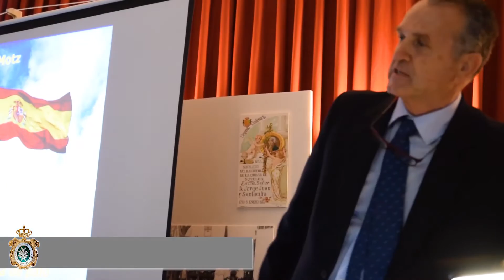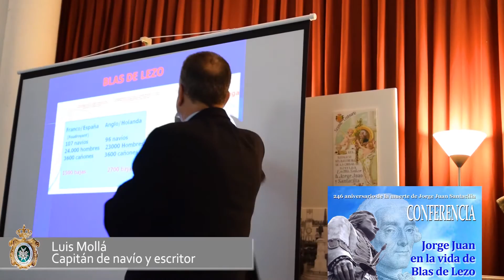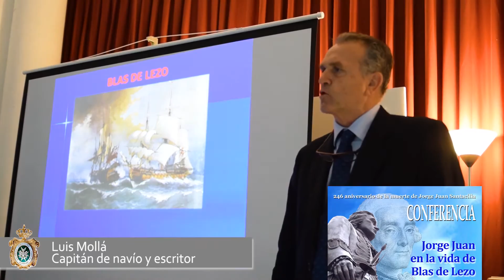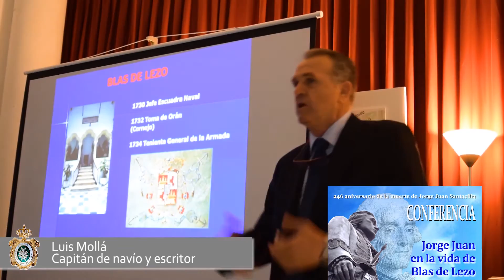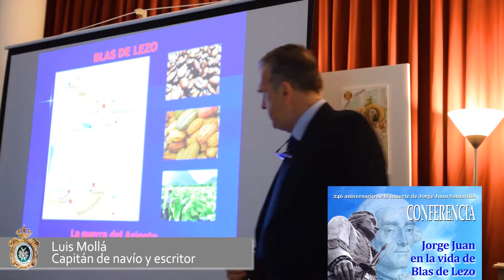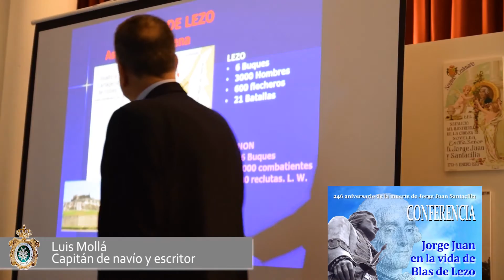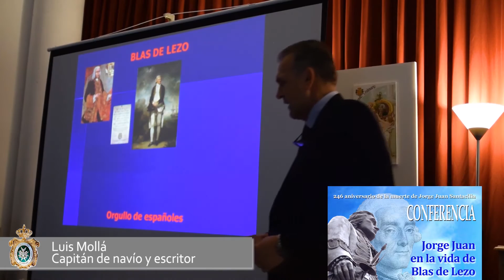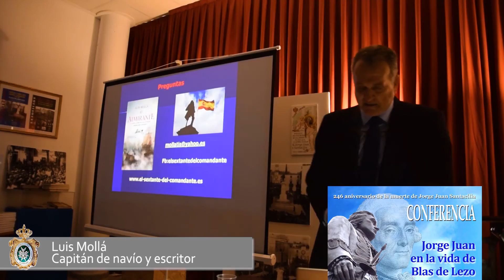Jorge Juan en la vida de Blas de Lezo (Conferencia de Luis Mollá)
El pasado 20 de junio, a las 20h., Luis Mollá, capitán de Navío, director de la Escuela Mayor Universitaria Jorge Juan y escritor, pronunció la conferencia: 'Jorge Juan en la vida de Blas de Lezo'
El acto tendrá lugar en la sede de la Asamblea Amistosa Literaria de Novelda, sita en la calle Virgen del Remedio, 88 .

Luis Mollá es capitán de navío de la Armada Española, donde ingresó en 1975.
Es especialista en comunicaciones navales, así como Diplomado de Estado Mayor y Relaciones con los Medios de Comunicación.
Como piloto naval, ha estado destinado en la Base Naval de Rota (Cádiz), a bordo en los portaaviones Dédalo y Príncipe de Asturias.
Fue profesor en el Buque Escuela Juan Sebastián Elcano, comandante del patrullero Cormorán y del buque de buceadores Poseidón.
En sus últimos años en activo estuvo destinado al servicio de la OTAN en Italia, Francia y Holanda.
Actualmente está en situación de reserva y es el director del Colegio Mayor Universitario Jorge Juan, en Madrid.
Su actividad literaria está orientada la narrativa de ficción militar y como colaborador habitual de la Revista General de la Marina y otras revistas de temas militares marineros. Es también un conferenciante habitual sobre temas marineros y asiduo colaborador de programas de radio y televisión.
Entre sus obras, cabría destacar: El veneno de escorpión (2004), Soldado de Nieve (2005), La tumba de Tautira (2006), La séptima ola (2008), Perdidos en la memoria (2010) La isla más pequeña del mar (2012), Pólvora mojada (2013), En el nombre del mar (2013), El cebo (2015), La flota de las especias (2017), El Almirante (2018) y Eso no estaba en mi libro de Historia de la Navegación (2019),